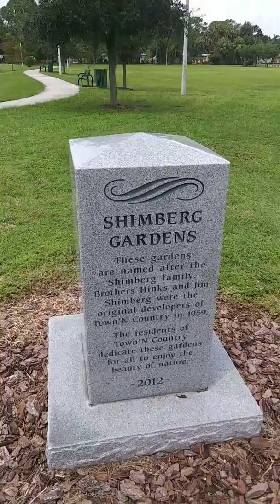Tampa Florida Town and Country Library near Airport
The Town and Country neighborhood is northwest of the Tampa Airport, just north of Hillsborough Avenue. This library is on second level at rear of government building, easy to miss. There is a small park next to parking lot.